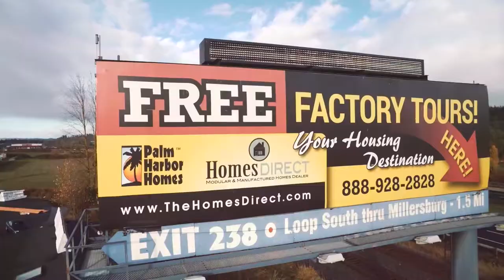Lot 22 TimberRidge Elite wLOGO